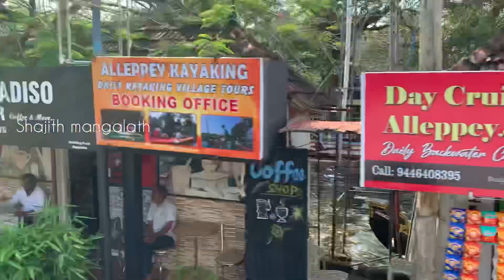ALAPUZHA HOUSEBOAT. TRIP WITH COLLEAGUS.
ജീവിതത്തിൽ ഒരിക്കൽ എങ്കിലും ഹൗസ് ബോട്ട് എക്സ്പീരിയൻസ് ചെയ്തിരിക്കേണ്ട ഒരു സ്ഥലമാണ് അത്രയ്ക്ക് മനോഹരമായ ആലപ്പുഴ കാഴ്ചകൾ കണ്ടു ഉല്ലസിച്ച് മതിമറന്ന് പോകാവുന്ന ഒരു സ്ഥലമാണ്. ആലപ്പുഴയിലെ കുറിച്ച് പറയാണെങ്കിൽ കേരളത്തിൽ നെഹ്റു ട്രോഫി വള്ളംകളി നടക്കുന്ന ഒരു സ്ഥലമാണ്.